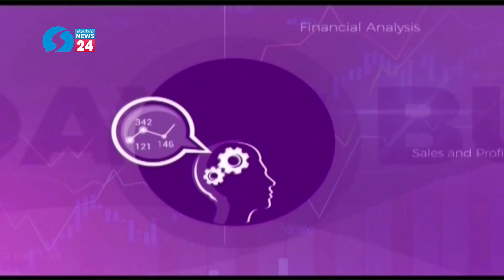2022 Bankers Conference